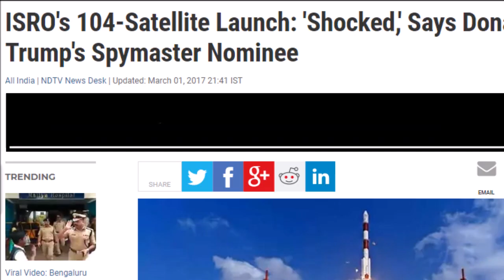ISRO vs CNSA : Who's ahead in the Asian Space Race?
Who is leading the space race among the two Asian giants- India or China? Find out in this unbiased comparison video!

We compared ISRO and CNSA on the basis of the following points:
Human Spaceflight, Success rate, Mars mission, Cost effectiveness, Budget and Payload Capacity.

Channel Name: Ross Bugden - Music